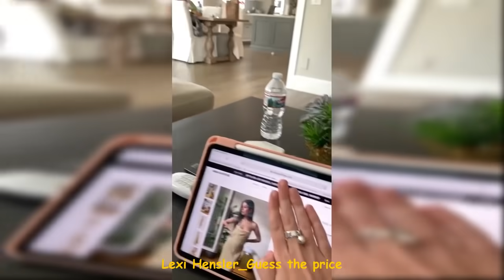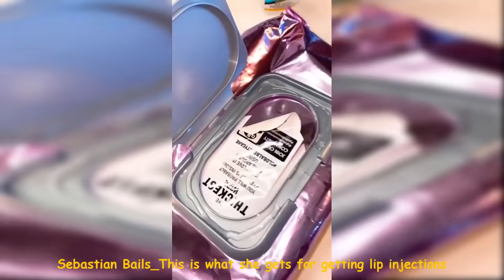Funny Tik Tok Videos (Part 6) | Best Compilation - Vine Zone✔